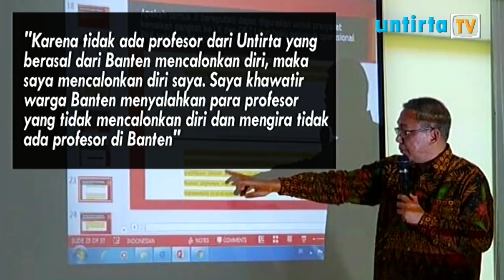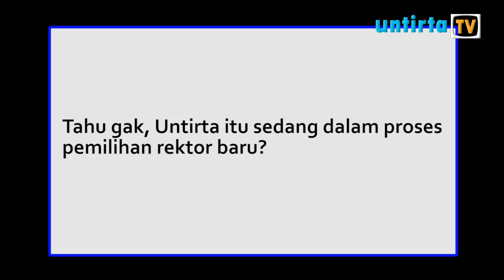Sapa Kampus Edisi 25 - Memilih Nahkoda Untirta Periode 2019-2023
Pimpinan Umum
Ihram Rizki Setiawan

Wakil Pimpinan Umum
Dwika Putri Agutine

Program DIrector
Enno Triutami

Floor Director
Tasha Meyra Gusmawati

Tim Riset
Anisa Permata P.
Aisya Putrima Zulhakim
Nurkholisah
Tasha Meyra Gusmawati

Editor
Enno Triutami
M. Reza Pratama
Martina Dwiastuti

Humas
Anisa Permata P
Nurkholisah

Juru Kamera
Dimas Erlangga
Martina Dwiastuti

MCR
Akram Refo Pratama
M. Reza Pratama

Presenter
Aisya Putrima Zulhakim

Reporter
Akram Refo Pratama

Narasumber
Rafli Maulana - Presiden Mahasiswa Untirta
Hadi Wahyudi - Sekretaris Panitia Pemilihan Rektor Untirta 2019